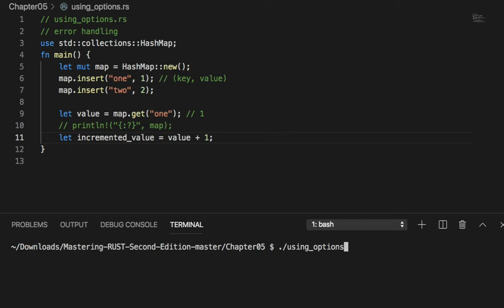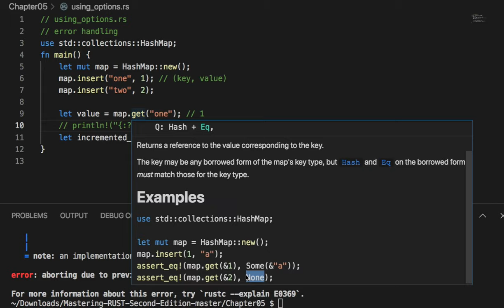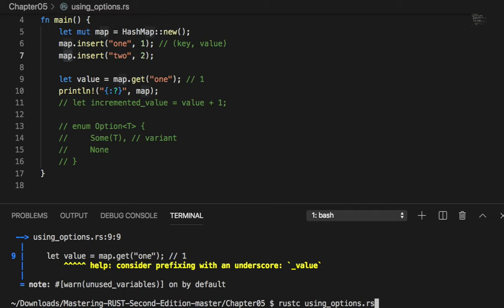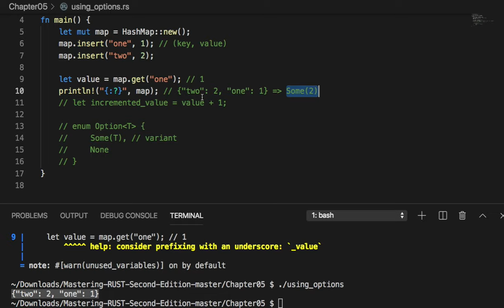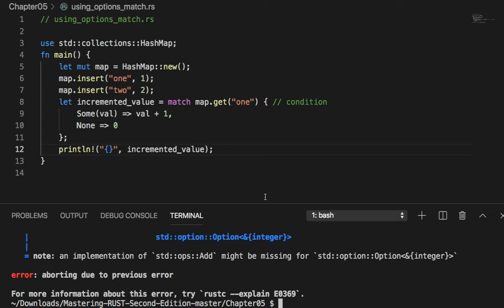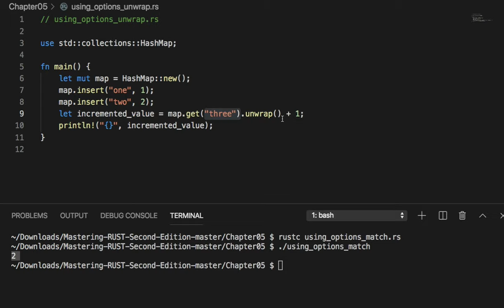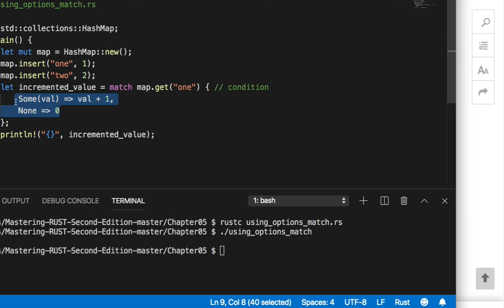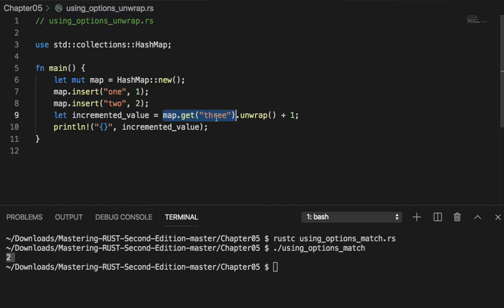[러스트] 522 - Option